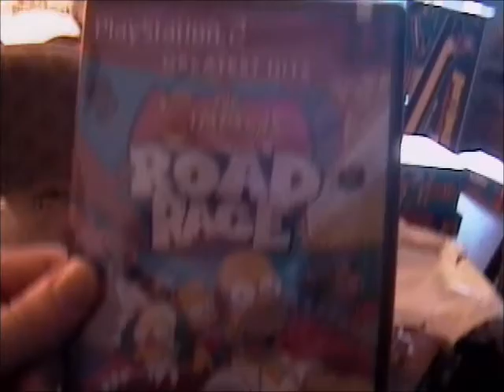XMAS2003 3 SKIedited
Edited/Lowered quality to fit YouTube...   Copied from Analog MiniDV tape to MPG to MP4 in July 2019  -  This is the third part of a 3 part series (varying lengths) of our last Christmas on the Lake before Woodbury...   The video is segmented between Christmas vacation/eve  up to but not including NewYears-ish...   In this episode (3 of 3) we find Tigger playing with his Christmas gift, then a long bit of the girls' first skiing & Lessons at Gunstock...